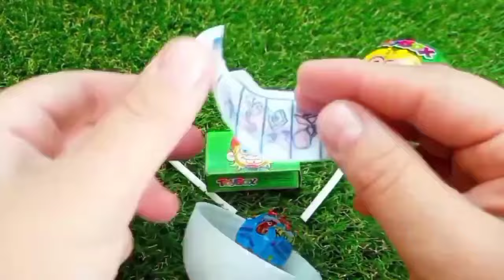ASMR RAINBOW 막대사탕과 과자! 맛있는 무지개 막대사탕ASMR Mukbang 두찜 신메뉴 스팸부대찜닭 먹방 떡볶이 튀김 치즈볼 | HIU